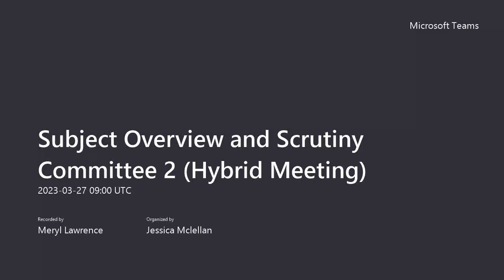Subject Overview and Scrutiny Committee 2 - 27 March 2023 - Part 1